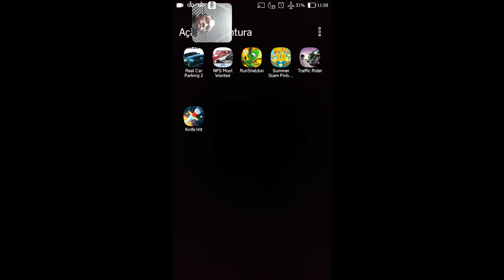Need For Speed Most Wanted - A Série #009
Need For Speed Most Wanted - A Série #009 onde jogamos jogo de android need for speed most wanted , como estamos evoluindo no jogo.
Android Race Game da EA Games e já estamos no vídeo de número #009.
No vídeo jogamos e mandamos alôs para os inscritos que comentaram no vídeo anterior.